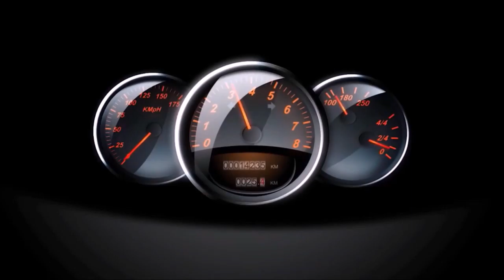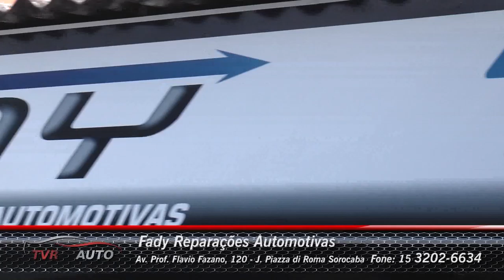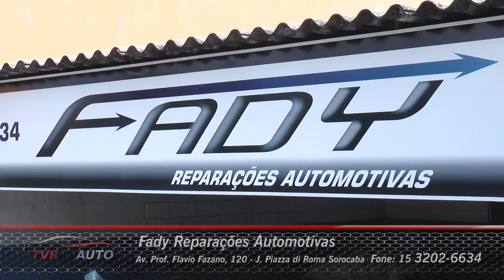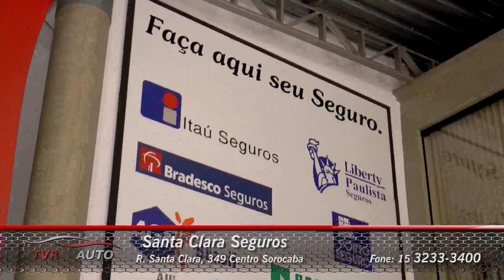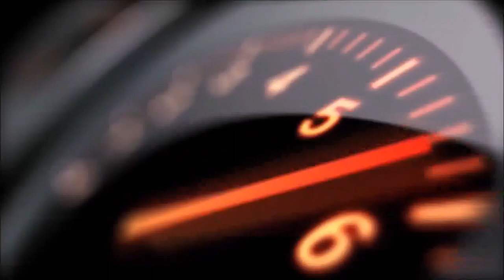TVR Auto #58 - As melhores ofertas de autos e serviços da região